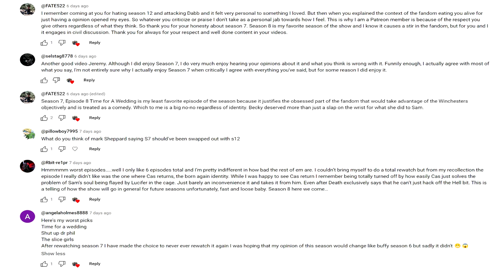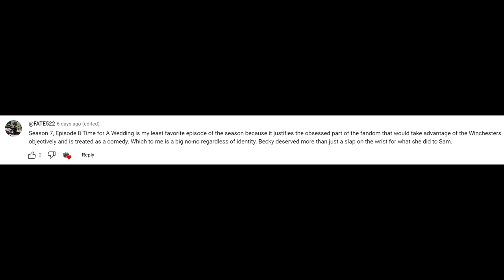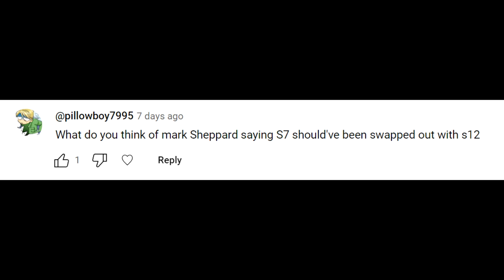Supernatural Season 7 Top 5 Worst Episodes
I'll be honest, I didn't look forward to making this video. Mainly because I had to finish the season fully before I could come to it. Here are my picks for the worst episodes of Supernatural Season 7!